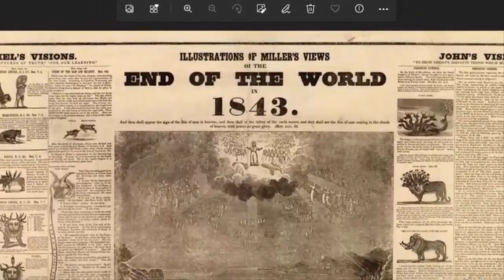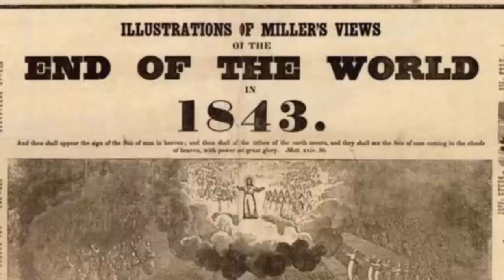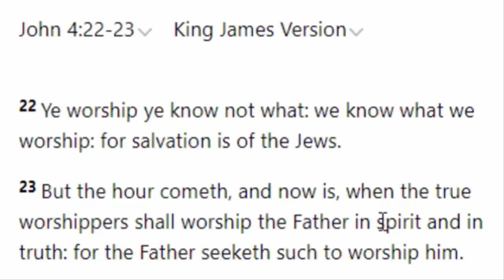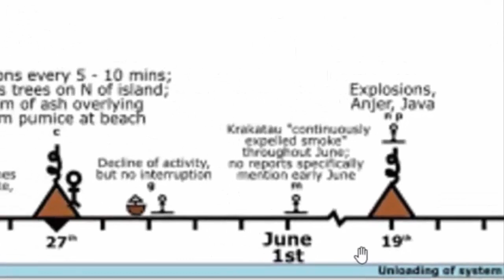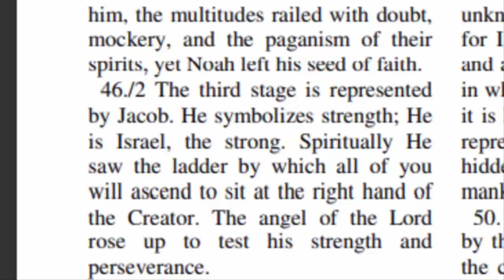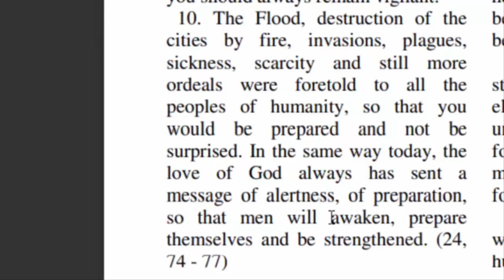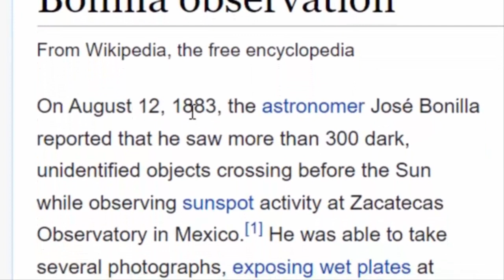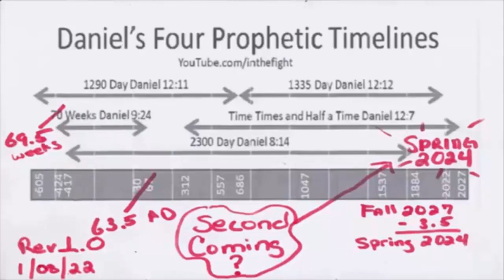The Second Coming: Messiah Has Returned. We Are In The Day Of The LORD. 144000 Elect Bride Sealed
Revelation 6 has been been fulfilled. We are now in the Day of the LORD. As of the time this video was recorded the Sealing process of Revelation 7 is ongoing. We are now in the Half Hour of Silence described in Revelation 8. And are awaiting the Trumpets to sound.